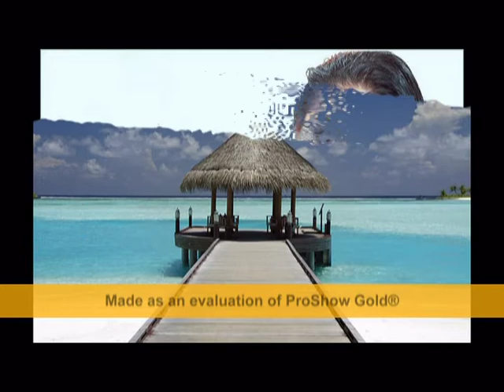dges monatreba movida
simgera monatrebaze